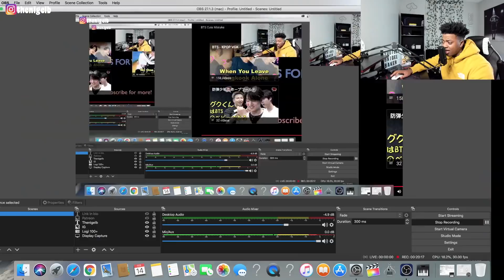BTS Cute MISTAKES.. | **He Stepped On Him By ACCIDENT!!**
In this video I reacted to BTS CUTE MISTAKES.